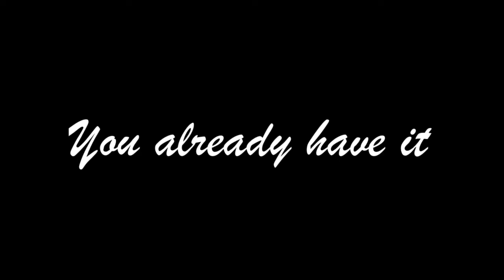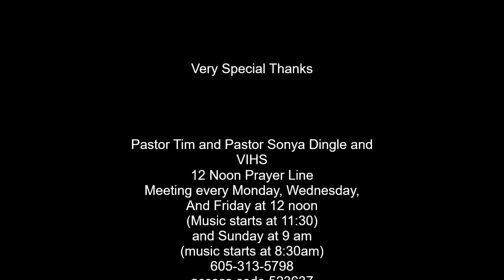You already have it video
This was a prophetic word from God... Idk what I was supposed to preach but this is what God said